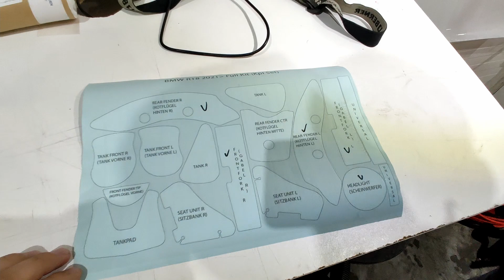KOKIO DYDŽIO VARIKLIS? | BMW R 18 MOTOCIKLO APKLIJAVIMAS | ML AUTO Dienoraštis | #76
Susipažinkite su didžiausiu 2 cilindrų Boxer tipo varikliu motocikle. Tinkamai apsaugojome ir paruošėme jį ilgoms vasaroms kelionėms!

Montažas/Filmavimas:
Džiugas Šuklevičius